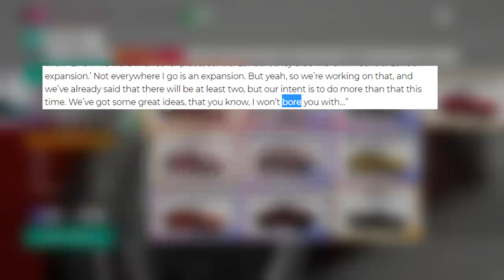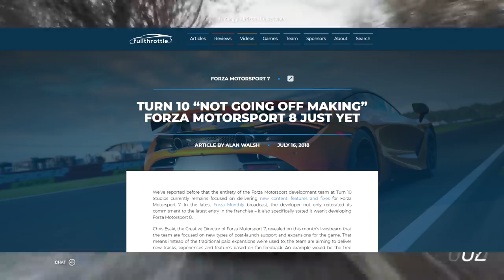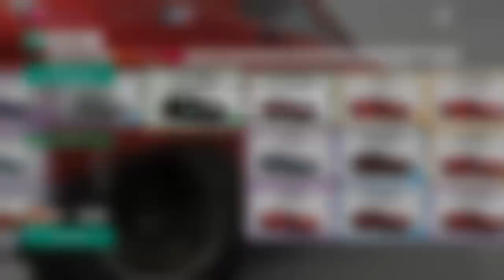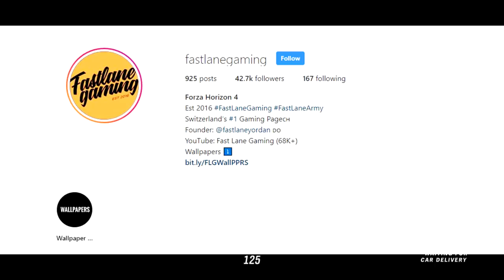Forza Motorsport 8 Delayed? - FH5 + FM8 Info - Map Possibilites